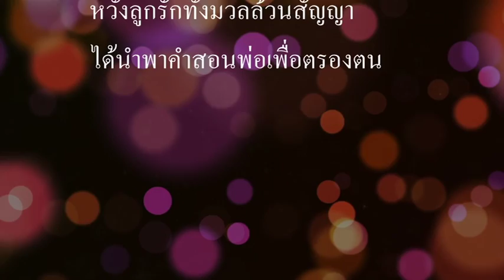วันพ่อ